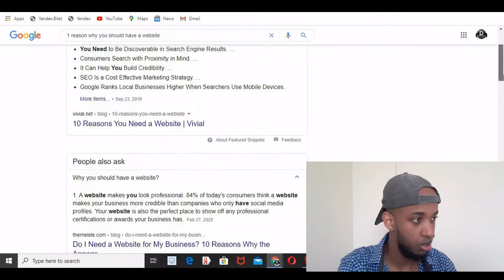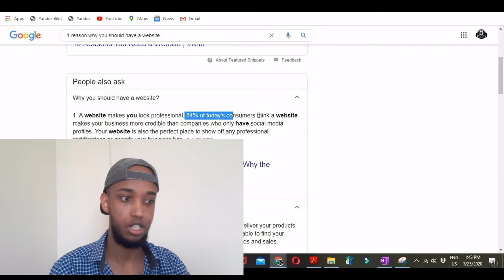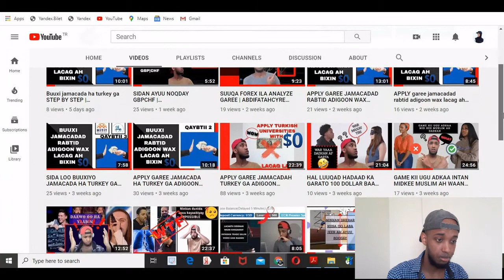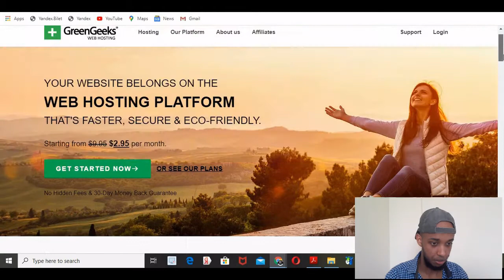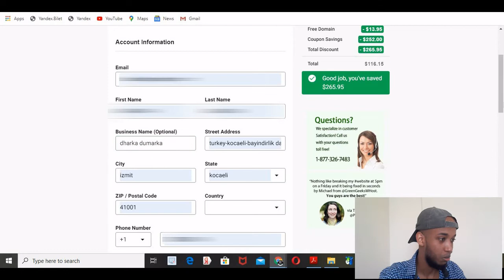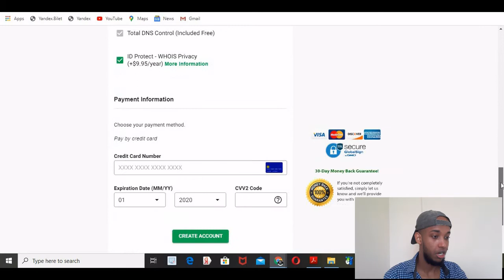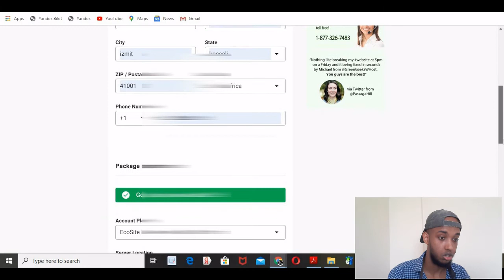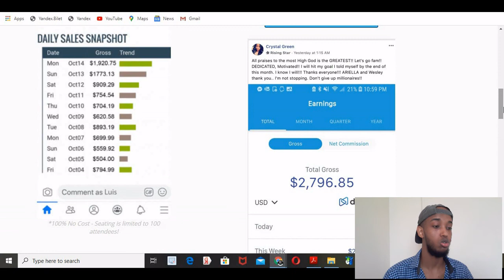WEBSITE SIDEE LOOSAMAYSTA | HOW TO CREATE YOUR OWN WEBSITE TUTORIAL | ABDIFATAHCYRE